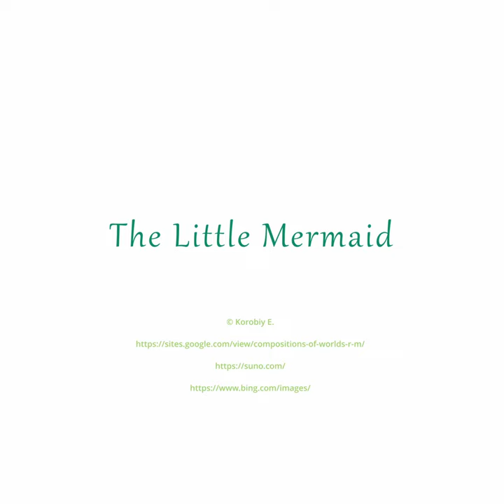The Little Mermaid - Part 15: Music for the Art Studio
Music of "The Little Mermaid" to Create an Atmosphere in Art Lessons.

This collection of compositions is designed to immerse art lessons in the enchanting sounds  of the sea, creating an inspiring and immersive environment that fosters creativity.

The compositions were created with the assistance of Bing and Suno